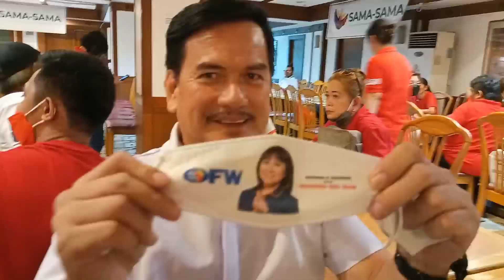SON OF ACTOR AND COMEDIAN ROD NAVARRO POLITICIAN: ANAK BA O KAMUKHA LANG?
‎@ALJERE VLOG

‎@NINJA THE BLOGGERZ

‎@Ai DHIN 28

‎@Jun J. Channel